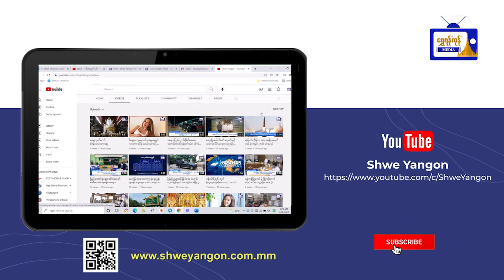ဒေါပုံမြို့နယ် စစ်မှုထမ်းဟောင်းရုံး အဆောက်အဦ မင်္ဂလာဘိုးပိုင်စိုက်ထူပွဲ ကျင်းပ